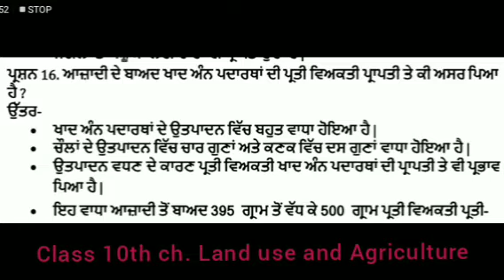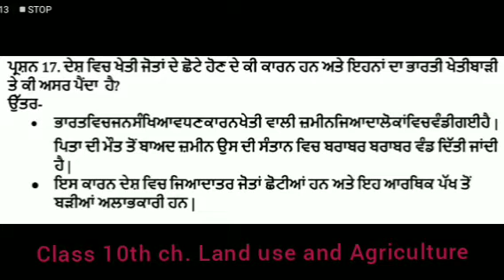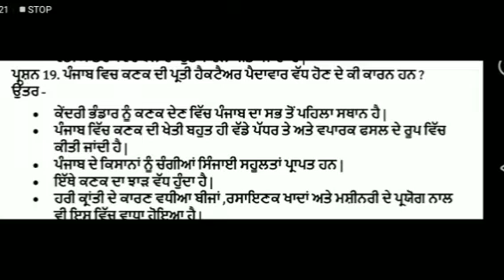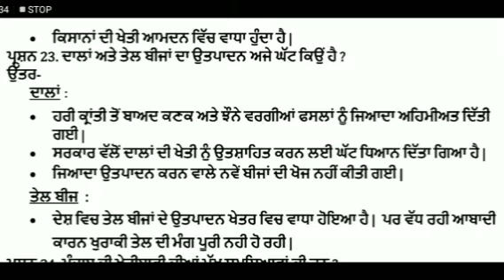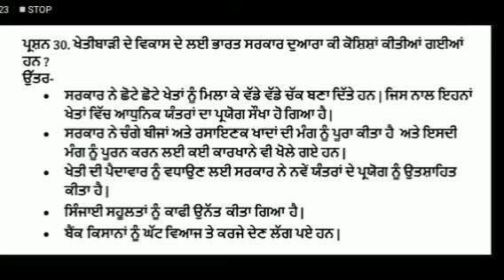Class 10th chapter - 6 Land use and Agriculture solution